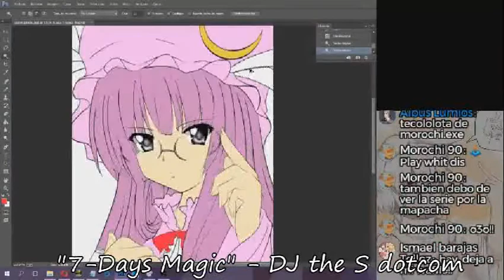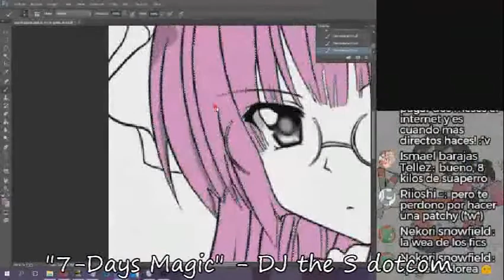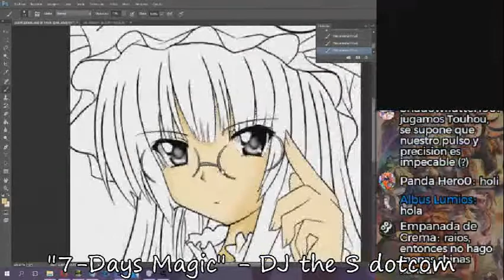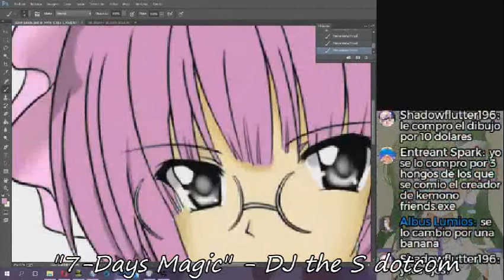Speedpaint Patchouli Knowledge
Solo un coloreado feo, no hice el lineart.
Felicidades a los cumpleañeros xD